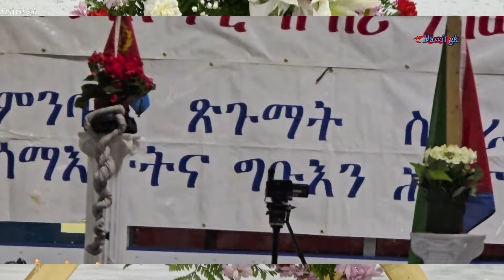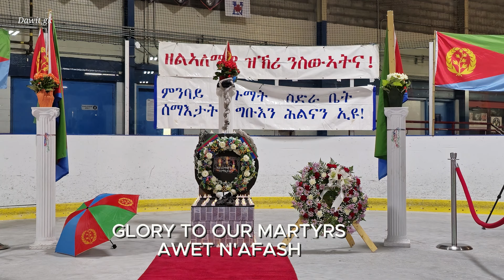Eritrean Martyrs' Day 2024 in Toronto / ዝኽሪ ሰማእታት 20 ሰነ 2024- ቶሮንቶ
Eritrean Martyrs' Day 2024 in Toronto / ዝኽሪ ሰማእታት 20 ሰነ 2024- ቶሮንቶ  @Dawitksay
Daview Media is a YouTube channel that makes Better Video content for Entertainment, Education, history, News, Health, Information, and reviews.